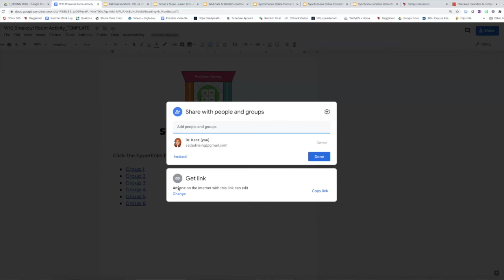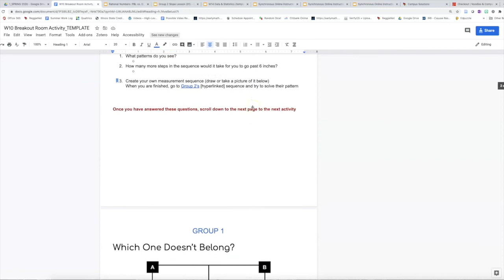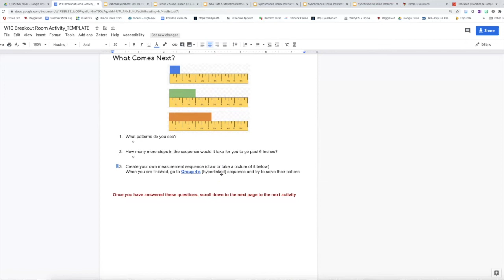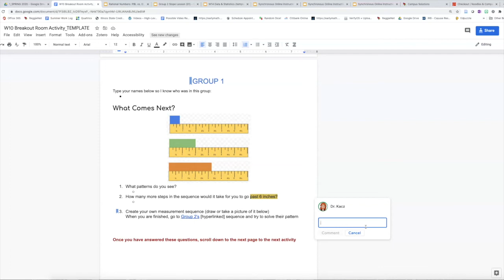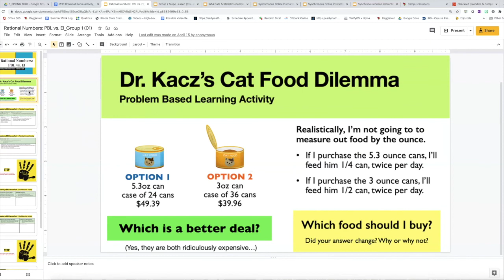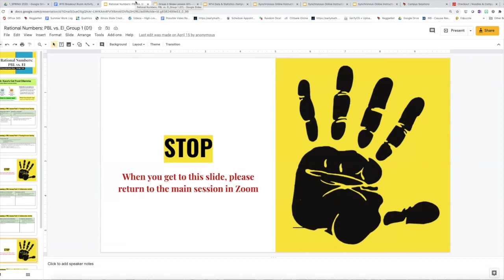Google Suite Activities in Zoom Break Out Rooms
This is a recording of part 2 of my workshop on synchronous online engagement strategies where I showcase how I use Google suite tools (docs and slides) to facilitate activities within Zoom break-out rooms.